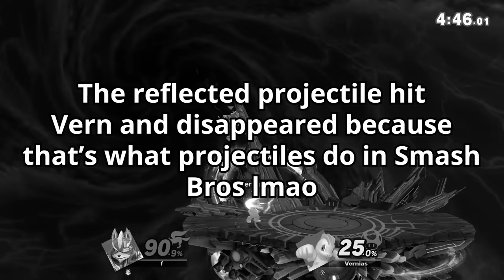Smash Mods: where friendship DIES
Download Dragon City for free and get your special reward of 15,000 food, 30,000 gold, and the rare Flame Knight Dragon

special shoutout toLKE Studios for making the CHAO5 mod!
Clock Tower Stage - Marvel vs. Capcom 2
Metallic Madness Act 1 - Sonic Mania
Metallic Madness Act 2 - Sonic Mania
Battle! Torna - Xenoblade Chronicles 2
Dedede’s Royal Payback - Kirby Triple Deluxe
Boss Big Arm - Sonic Generations
Boutique - Pokemon X & Y
Price - Persona 5
Vela Nova - Sonic Rush
Vela Nova (Part 2) - Sonic Rush
Groove Rush #3 - Sonic Rush
hope yall liked seeing me and vernias' friendship dissolving before your very eyes!! lemme know what ya think and if ya want to see more modded smash ultimate content :)